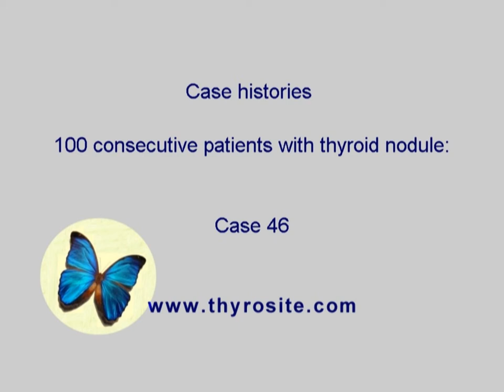Consecutive cases of thyroid nodules - case 46